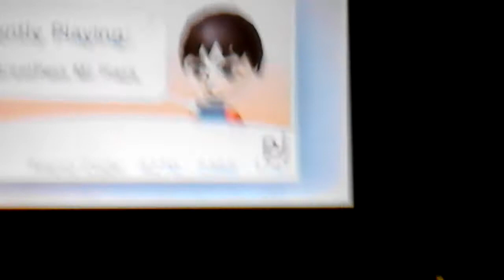My 3ds friend code